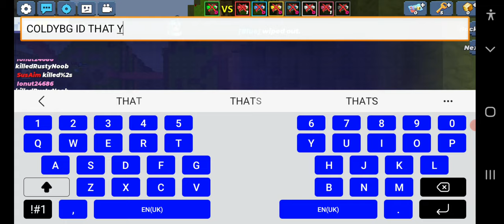NEW SEASON 7 IN (Blockman Go) BedWars FUNNY MOMENTS